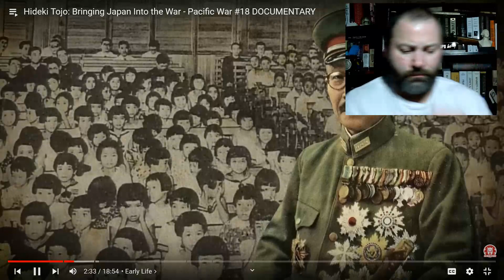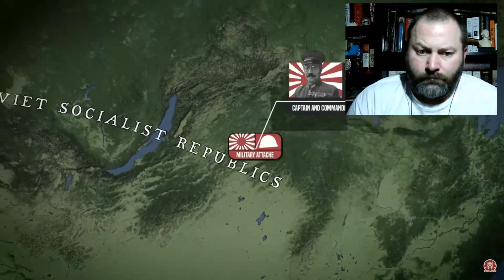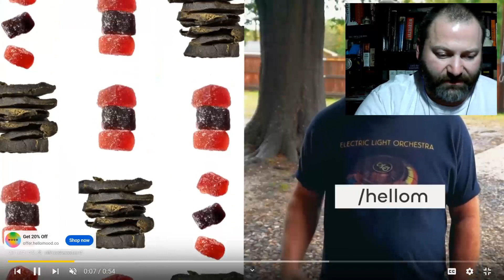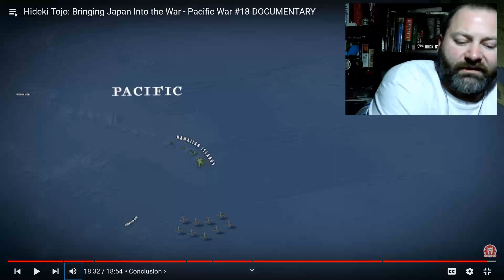Kris reacts to Kings and generals Hideki Tojo Bringing Japan Into the War Pacific War #18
#18 in the Pacific series